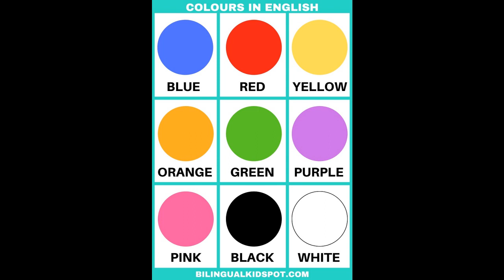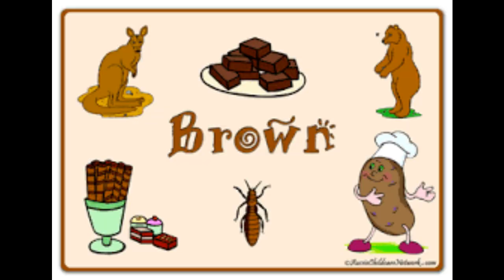New color song from Teacher Iyahanna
this video was created by me and song written by me for all the children around the world to enjoy and tell their mother n father friends aka parents their favorite color/colour. sing along with me as we learn a new song n identifying colors/colours